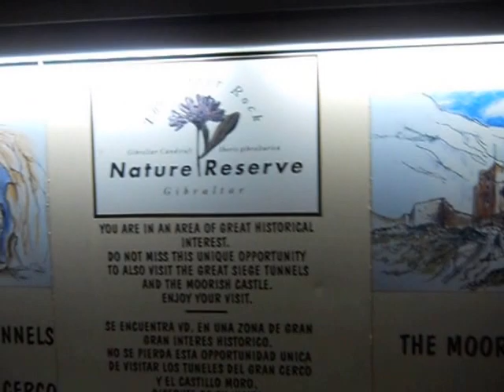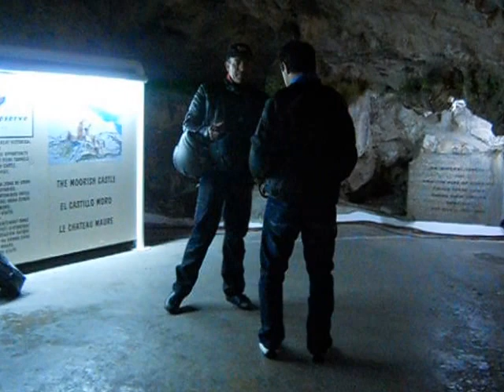GIBRALTAR2012MOTA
Teste de Up Load